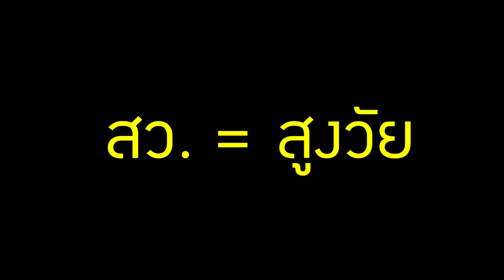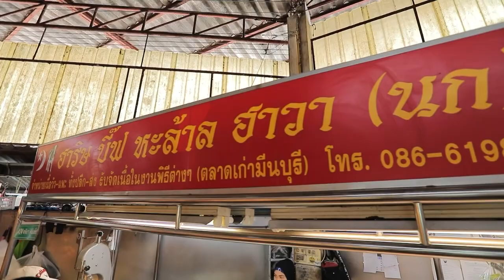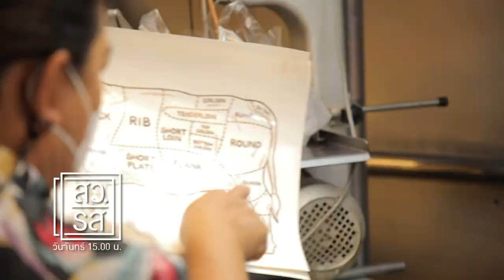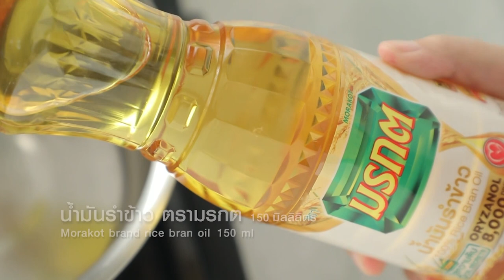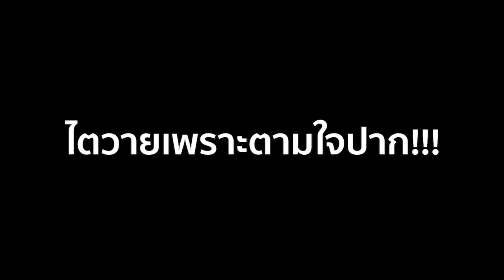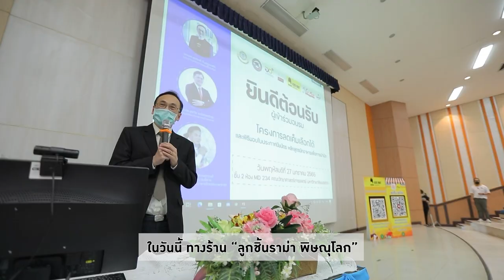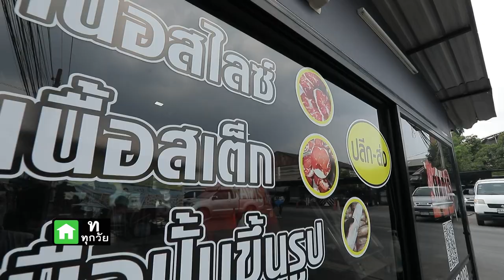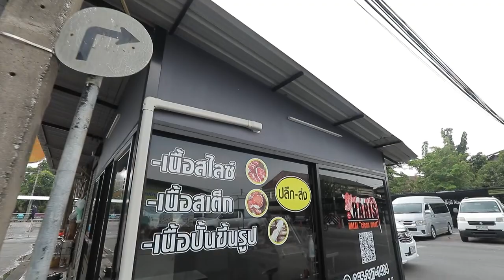สว.รส อ.ยิ่งศักดิ์พาบุกเขียงเนื้อตลาดมีนบุรี EP.1(Full)